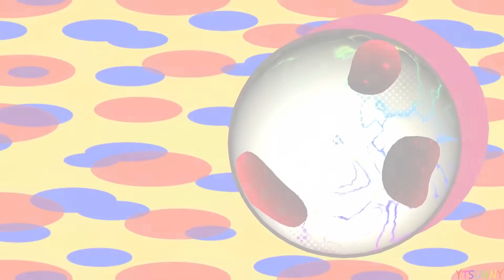Kirby Star Allies - Soul Melter EX Boss Rush Playthrough (The Ultimate Choice)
A full playthrough for the new "Soul Melter EX" difficulty in "The Ultimate Choice" game mode in Kirby Star Allies on Nintendo Switch.

This secret difficulty is unlocked by completing "Heroes in Another Dimension", and is even harder than regular Soul Melter.

All bosses have received some upgrades, most noticeably Whispy Woods, Kracko, Meta Knight, King Dedede, Lord Hyness, The Three Sisters, Morpho Knight, Void Termina & Astral Birth: Void.

I played this co-op with my friend, and it was a lot of fun. Yeah, it doesn't really showcase much skill, since it's 2 player, but since my friend was here we just went with it. 👀

I may do a solo run later on, but probably not anytime soon because Smash Ultimate is coming out in a few days.

Below is a link to the Kirby Star Allies gameplay videos, including a 100% walkthrough and some compilations